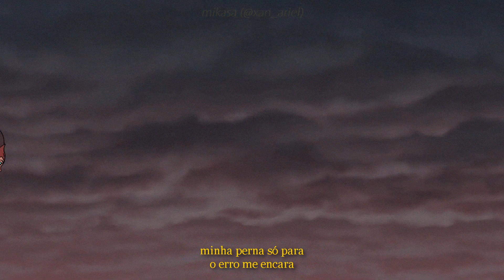► CATRA | Contramão | (She-Ra and The Princesses of Power) - [概念]